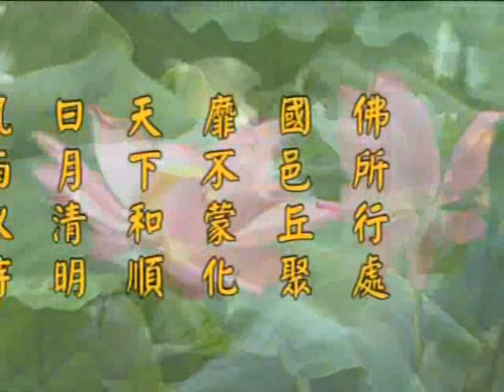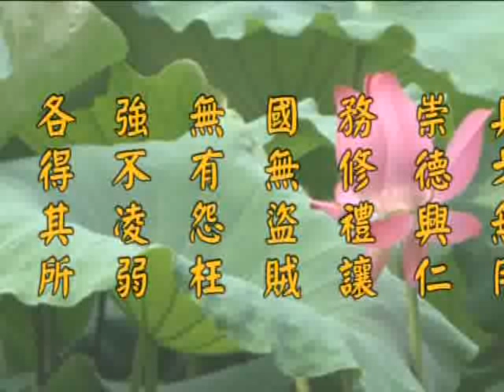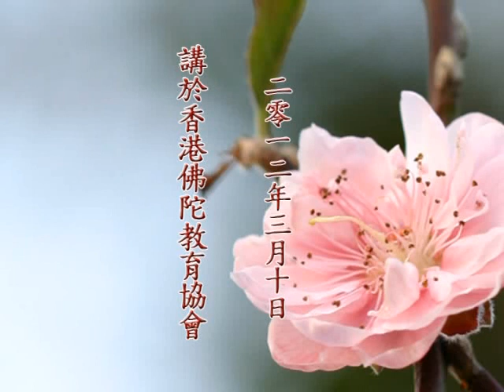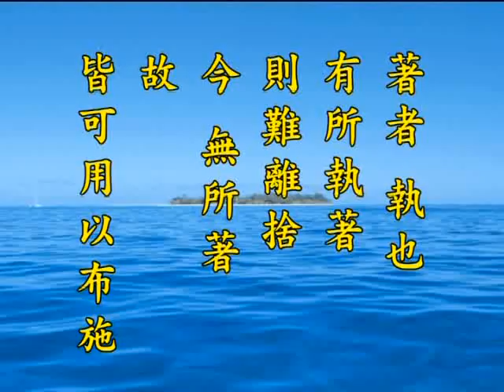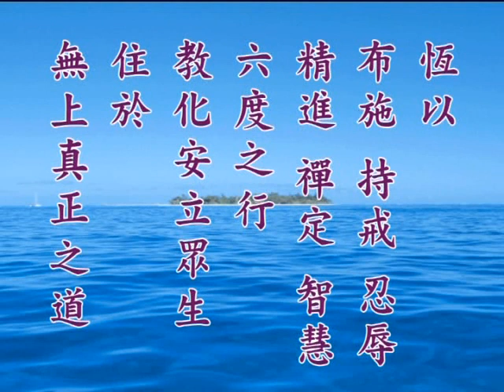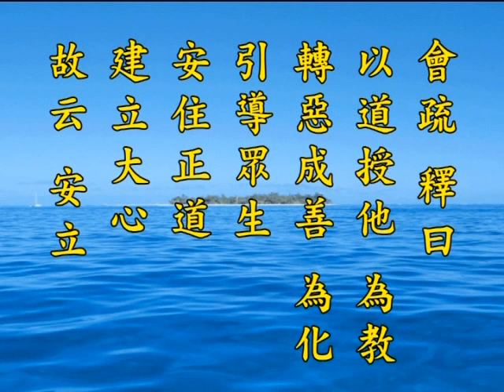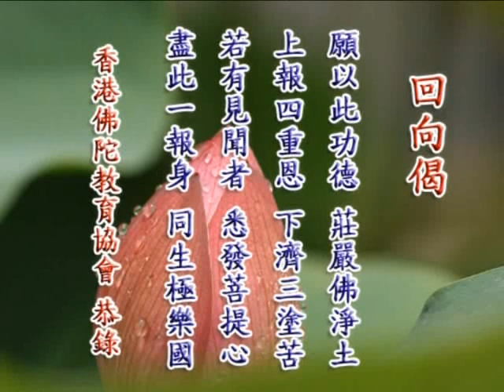净土大经科註 净空老法师主讲237.wmv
净土大经科註 净空老法师主讲234